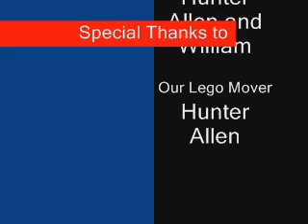A Lego chase You Wont Forget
well a description. read the title